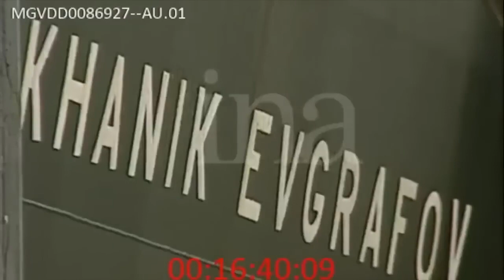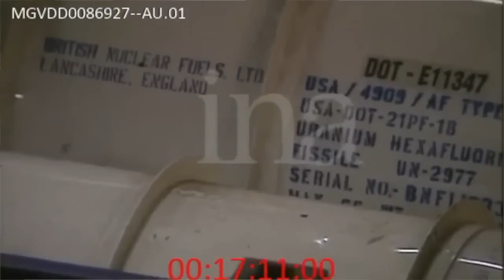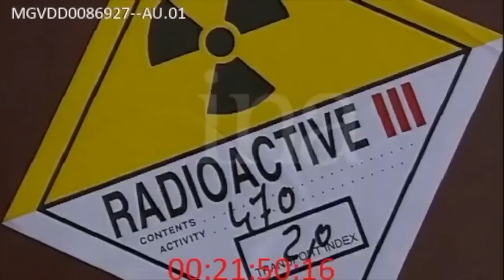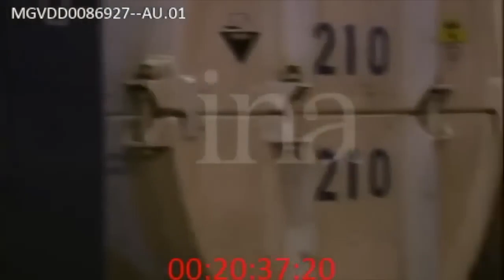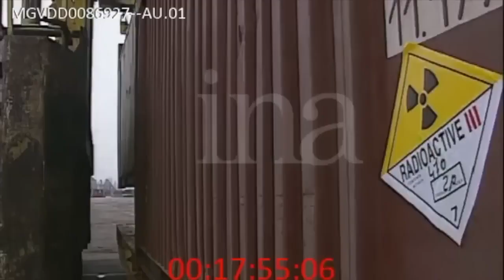Arrivée au Havre d'un bateau chargé de l'Uranium 235 Russe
C'est un reportage produit et réalisé par Philippe Buffon et Béatrice Scheinder
Russie : Uranium 235, Le dernier Voyage du Mekanik Evgrafov
RÉALISATION ET TOURNAGE : PHILIPPE BUFFON, BEATRICE SCHEINDER

Un reportage de 52 minutes, réalisé par Philippe BUFFON et Béatrice SCHNEIDER.
Ils ont passé prés de trois semaines sur un cargo transportant de l’uranium enrichi de St Pétersbourg vers la France et l’Angleterre (problèmes de sécurité et de normes internationales )
La Baltic Shipping Cie, unecompagnie maritime russe à la dérive.
Un instantané sur les difficultés d’adaptation aux changements survenus depuis la privatisation de cette société en 1993 -   [dettes colossales, mauvaise gestion, vieillissement de la flotte, corruption, « affaires », assassinat d’un dirigeant, détournement de fonds...]
Un aperçu des problèmes auxquels se heurtent l’ensemble de la population évoqués à travers les libres propos d’un équipage de marins issus de toutes les régions de l’ex Empire soviétique -
Un  microcosme qui nous révèle ses espoirs et ses craintes pour l’avenir...
Philippe Buffon and Beatrice Schneider spent more than three weeks on a Russian cargo ship that was transporting enriched uranium to France and England . In the relatively free and candid comments of the crew, who in part, still labor under the heavy influence of the « great USSR », our journalists began to see a microcosme of the Russian Society at large.
We approached the crew on a variety of different subjects relating to the problems of the Russian Society. But, we also disscused with the their day-to-day life - and the disappearance of the Russian fleet.
Fact shipwright: The Baltic Shipping Company, a Russian maritime company in collapse. An example of the difficulty in adapting to the changes brought about by the privatisation of the Russian economy in 1993.
(colossal debt, inept direction, an aging fleet, corruption, scandal-theassassination of a director-embezzlement of funds.)